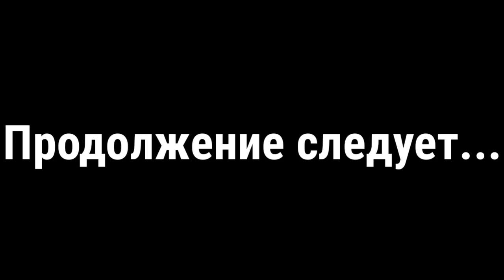ЗАКУП СКИНОВ 2YEARS COLLECTION! - STANDOFF 2